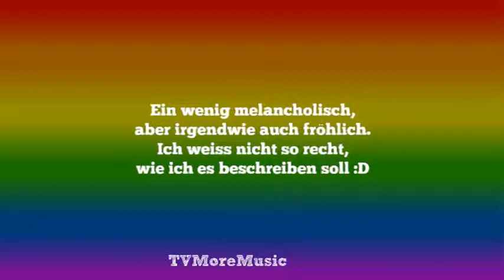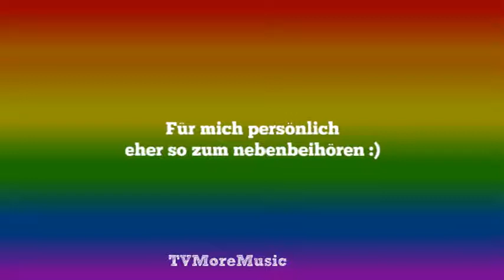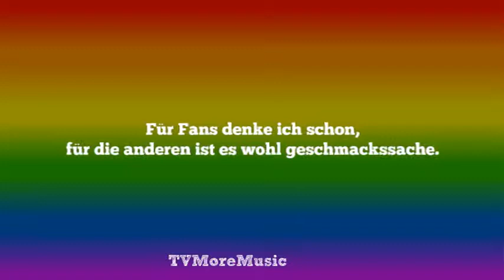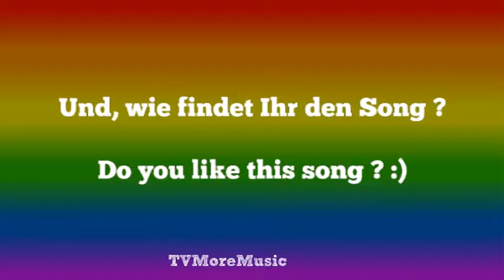Pharrell Williams - It Girl [ G I R L ] Lyrics (Neu 2014) Music Review Video auf Deutsch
Pharrell Williams - It Girl DOWNLOAD download

Video erstellt mit Magix Video Deluxe

Lyrics :

You the it girl, hey hey, my inspiration
My compass spinnin', baby, it's the right destination
Come on, come on, tell me what I came for
I got treasure to hide, so let's keep it from the strangers
Your waves, they wash all over me
Your tides, they pull me back to sea
When you bite on my lip
And hold my hand, and moan again, I'ma hold that ass
When you kiss on my lips

[Verse 1]
You don't know, I've been missin' you
Baby when you, go
The only way you could do without [?]

[Chorus]

[Verse 2]
Baby when you, go, I'm missin' you
Truly gettin' me high, I be missin' you
You make me downright seasick
Oh the only way you can [?]

[Chorus]

[Instrumental Outro]

Official Music Review